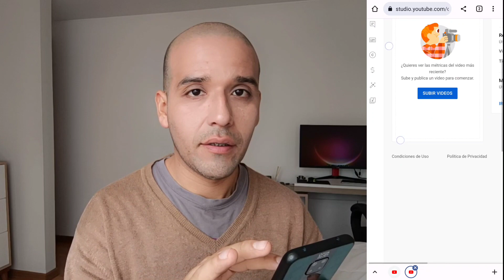CÓMO SUBIR FOTO DE PERFIL y PORTADA a mi CANAL de YOUTUBE (2024) 🔴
¿Quieres aprender a subir una foto de perfil y banner de portada de YouTube?

💠¡Yo te enseño!

¿Quieres que tu canal de YouTube tenga una imagen profesional y atractiva?

💠Una foto de perfil y un banner de portada son dos elementos esenciales para que tus espectadores puedan identificarte y saber de qué trata tu contenido.
En este video, te enseñaré cómo subir una foto de perfil y banner de portada de YouTube en pocos minutos.

¿Quieres aprender a hacerlo?

💠Déjame un comentario y te responderé lo antes posible.

¡Espero que este video te sea útil!

En este vídeo te voy a enseñar a CÓMO SUBIR FOTO DE PERFIL y PORTADA a mi CANAL de YOUTUBE (2024) 🔴de una manera muy sencilla. VAMOS YA! ✅

🟡 En este canal, Tuto Pics, verás los mejores tutoriales de la plataforma Youtube en una serie de vídeos con el paso a paso para los nuevos creadores de contenido. Bienvenido a la familia Tuto Pics.

🟡 No te olvides de unirte a nosotros con una suscripción y activando la campana para recibir notificaciones cuando subamos contenido 🔔

¿Tienes alguna pregunta? ¿Tienes algo que agregar?
Escribe un comentario para comenzar una conversación.

@tutopicsoficial | Twitter

// C H A T   T E L E G R A M
(próximamente)

// P Á G I N A   F A C E B O O K
(próximamente)

// I G N O R A